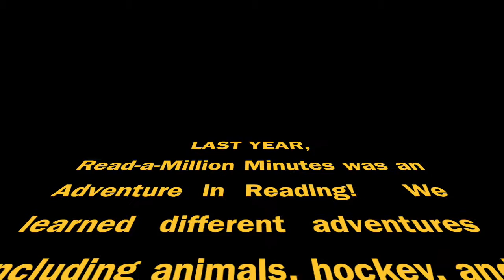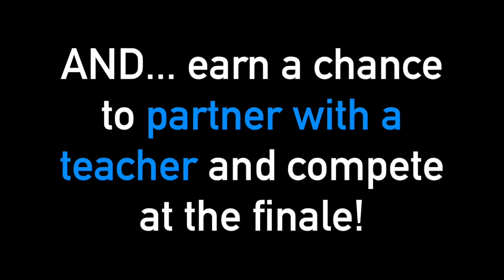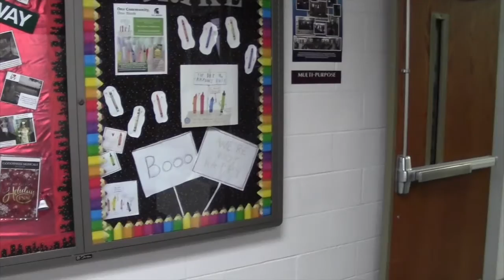RAMM 2017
Movie introducing Grundy Center Elementary Read-a-Million Minutes 2017.